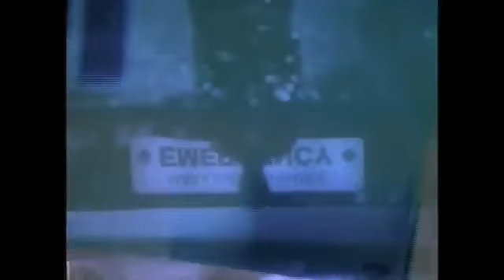sala de emergencias temporada 3 cap 15 ER emergencias. Español latino